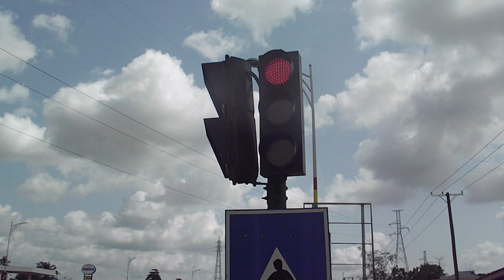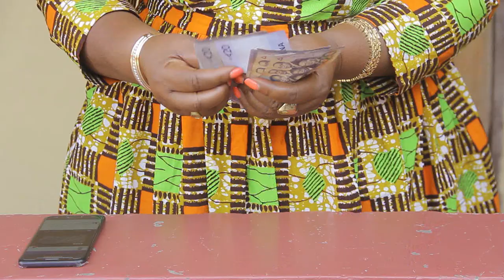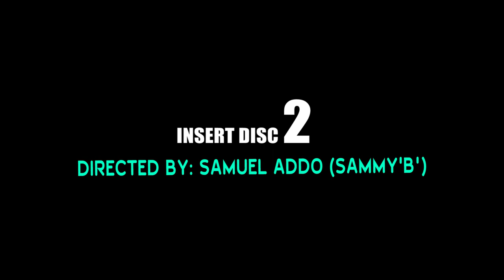ME NYAME LATEST GHANA TWI KUMAWOOD MOVIE